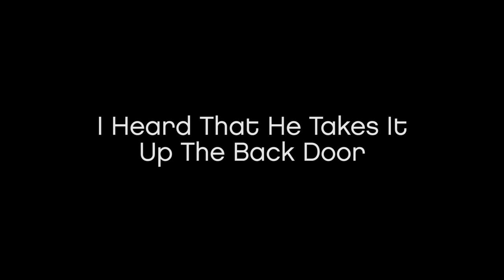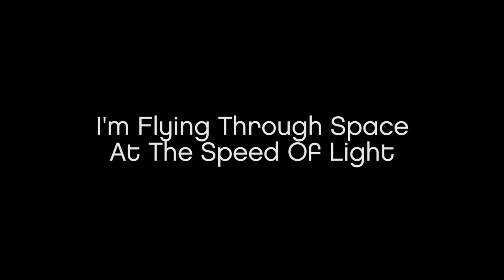Jizz Wizard (Lyric Video)